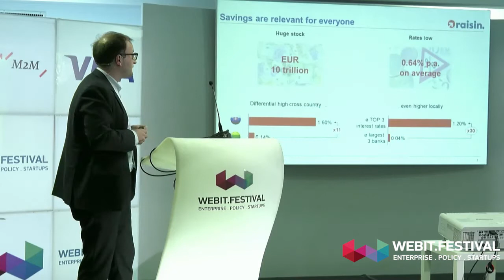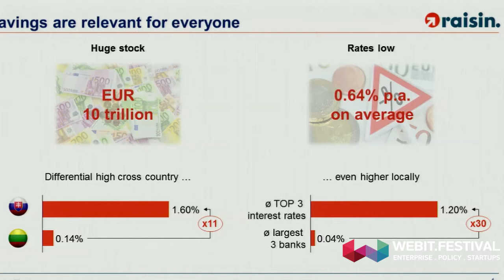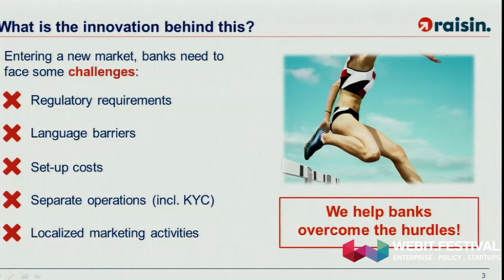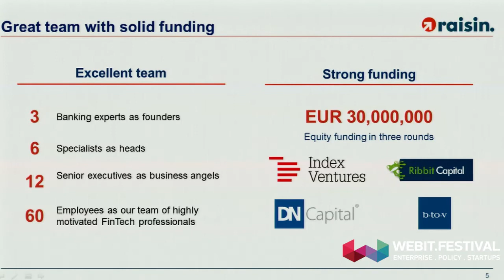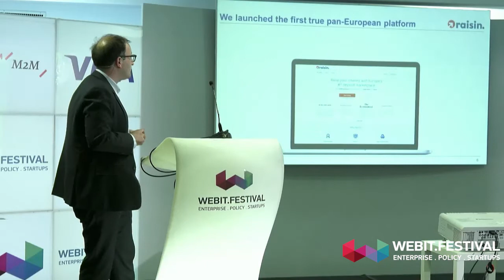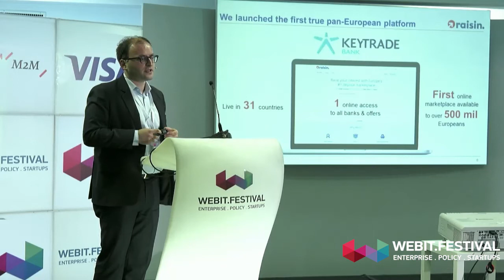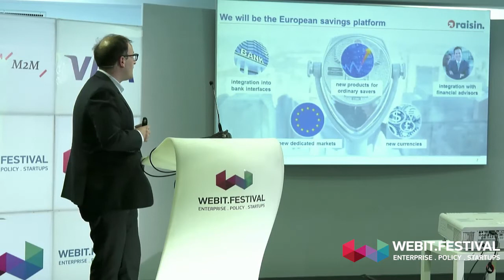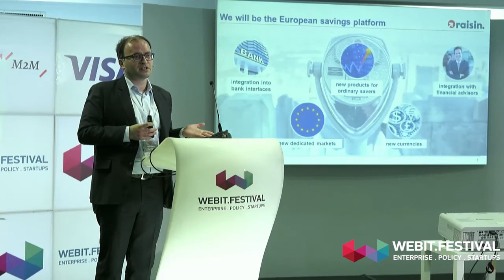Dr. Tamaz Georgadze - Co-founder & CEO, Raisin | Webit.Festival 2016